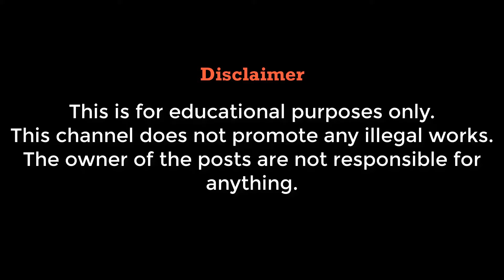Hulk Hogan Winning Move Unlocked | WWE SD! HCTP (2003)